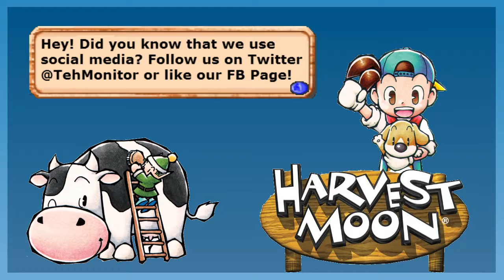Harvest Moon 64 - EP 13: Gonna Milk That Cow! - Let's Play - Commentary Gameplay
- DISCORD SERVER -

 - ETSY SHOP -
This game is amazing. There is a reason I decided to do a Let's Play of it. Few games beat Harvest Moon 64. I play this game every couple years or so and it has a large impact on my gaming life. It has characters I have grown up with, fun gameplay mechanics, background music and sounds that I will never forget. I also still haven't done every single thing you can possibly do in it! Please join me on another of my favorite games I have ever played! This commentary Let's Play will be a blast!

"The objective of Harvest Moon 64 is to restore and maintain an abandoned farm left to the player by their grandfather. The player is initially given a set of tools to use in order to achieve this goal. Along with restoring the farm, there are a number of other side quests that the player may choose to partake in, including training and racing a horse, selling crops, participating in a variety of town festivals as well as random events, falling in love and getting married, collecting recipes, and collecting photographs from various achievements and events.

The player starts out with the bare minimum features for the farm: A small house, a shipping bin, a barn for sheep and cows, a coop for chickens, a silo, a shed, and farm land. Along the way, the player has the opportunity to upgrade tools, add extensions to the house, fill the barn and coop, and cover his farmland with flowers, grass, and crops. The local town, where most of the villagers spend their day, contains a church, a bar, a bakery, a town square, a flower shop, a library, a tool shop, among other things.

Unlike the original Harvest Moon for the SNES, there is a limited amount of time to work in any given day as well as a limited amount of stamina for work. Many game features, such as character locations and whether shops are open or closed, depends on what time and day it is. Each season lasts 30 days and has different weather patterns, crops to grow, and wild herbs available." - Wikipedia

Welcome to TehMonitor!
We hope you enjoy this Harvest Moon 64 Let's Play Gameplay!

Please check us out on our website, and other various sources!